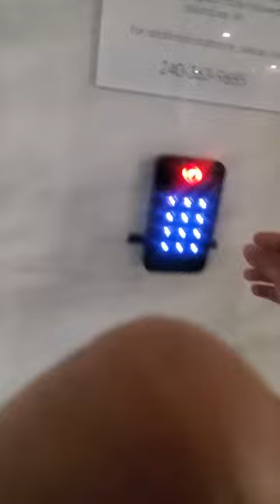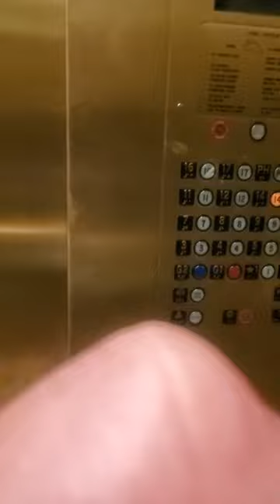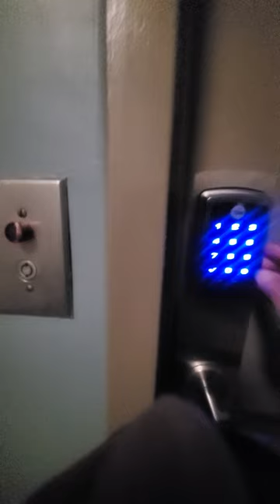Nag drive ako sa Washington DC para kunin ang meatloaf para kay lola.(5/19/23)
Pick up my client food